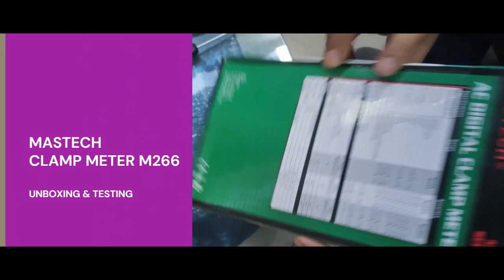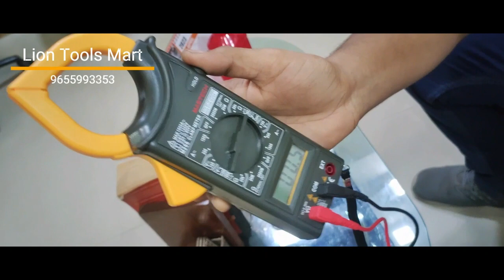Mastech Clamp Meter M266 How to Use | Lion Tools Mart 9655993353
Mastech Clamp Meter: 1250/-
Mastech Multi Meter: 800/-

*Price May Change in Future